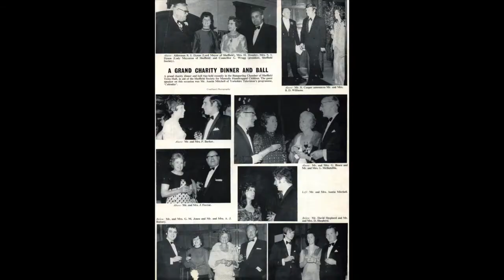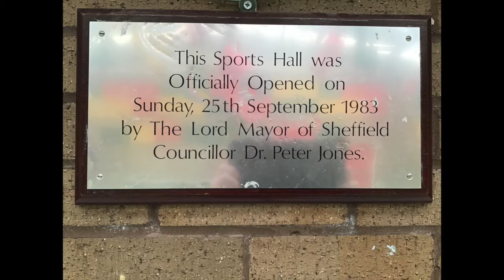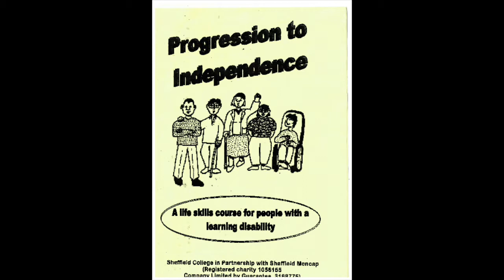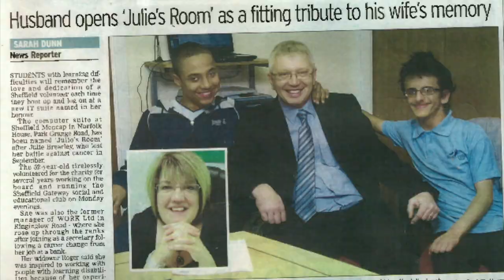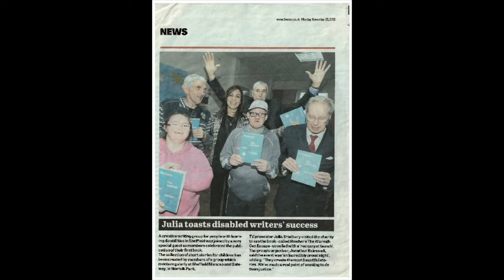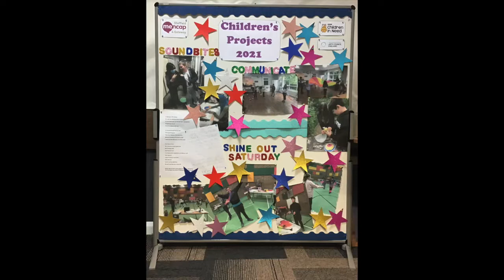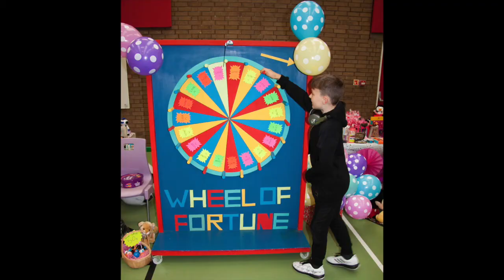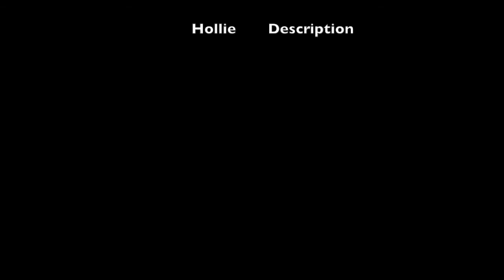Sheffield Mencap and Gateway's 70th Anniversary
Our Tuesday Creative Writing Group have been researching the history of Sheffield Mencap and Gateway and created this video to celebrate our 70 year anniversary.